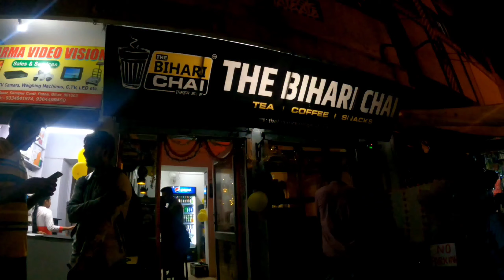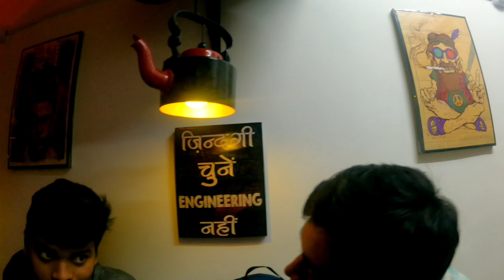The Bihari Chai।Tea।Coffe।Snacks।दानापुर पेठिया बाजार में🤩अब Hangout के liye Best Caffe।Bihari Babu.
Address: ◆ The Bihari Chai,Pethiya Bazar,Near Gur Mandi, Danapur cantt.801503
◆ पेठिया बाजार,गुड़ मंडी के पास,जनता वस्त्रालय के ठीक सामने,दानापुर कैंट,पटना,बिहार।(801503)

Google Map: The Bihari Chai
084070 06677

© Copyright @Biharibabu
BihariBaBu1912